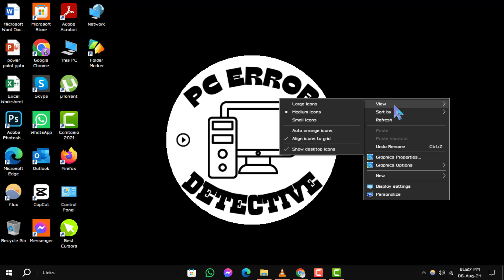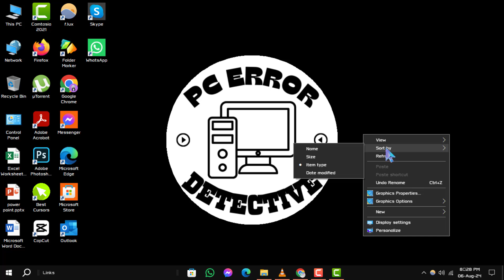How to Arrange Icons on Desktop in Windows 10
Want a tidy and organized desktop? Learn how to arrange icons on your Windows 10 desktop for a cleaner look. This video will guide you through simple steps to customize your icon layout, making it easier to find and manage your files. Perfect for anyone looking to enhance their desktop experience.

- How to organize desktop icons in Windows 10
- Steps to arrange icons on desktop Windows 10
- Customize icon layout on Windows 10 desktop
- Arrange Windows 10 desktop icons easily
- Desktop icon management Windows 10